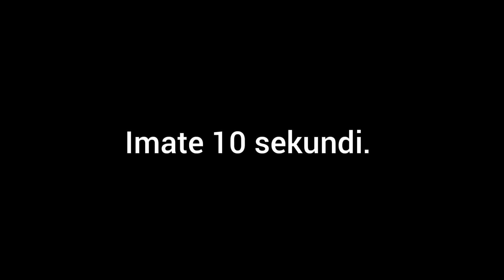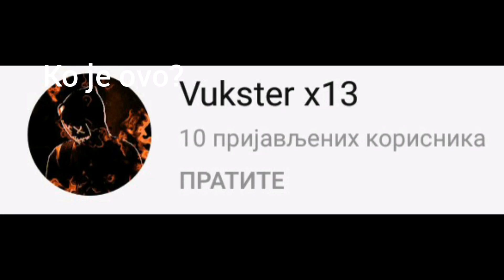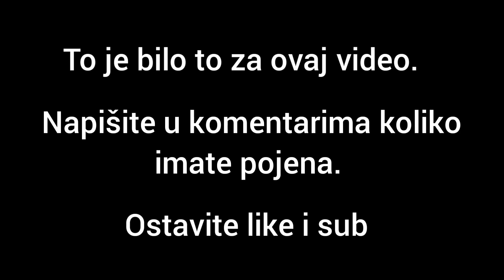POGODI YOUTUBERA! *sa bonusom*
1 tačan odgovor=1 pojen